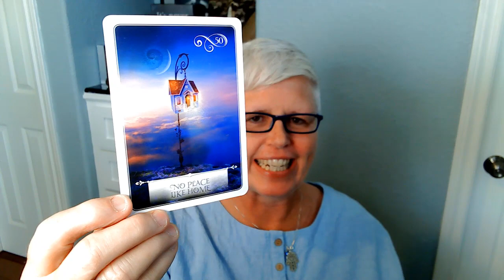Psychic & Tarot Reading... Will Trump be removed & Pence take office? What's Nancy Pelosi up to?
In this reading I look at Trumps last days as President and whether Pence will be tapped to take over as President before the 20th and Inauguration day. Mike Pence wants as far away from Trump and the soiled Presidency as possible... but he may have to step up if trumps flees or melts down.
I saw Pelosi stepping in for a quick minute at some point to take the reigns of the Presidency as well. will that actually happen?
We're in for a wild ride friends!
Take care of your health and your finances until the sun comes back out again.
Blessings
Susan Lynn
Psychic Medium
For info on readings: